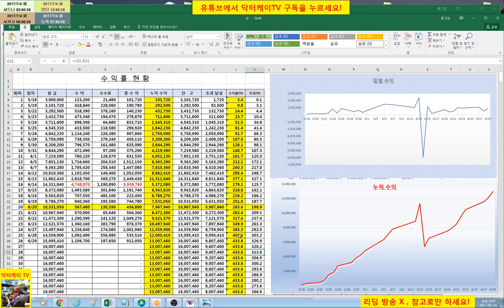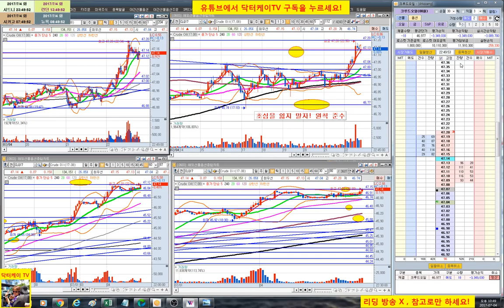= 닥터케이 TV = 실시간 주식매매 방송 29-3회/300만원으로 10억 만들기 프로젝트/해외선물 크루드 오일 실전매매